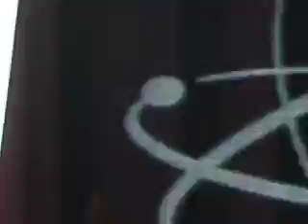Mustard Pimp Ultra 2011